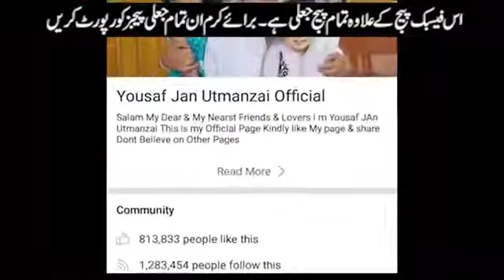Aam Olas. Da lobo Godagai khapal Plar Wajni...